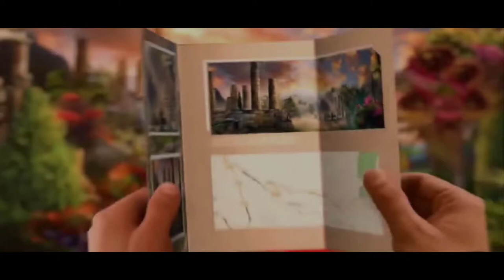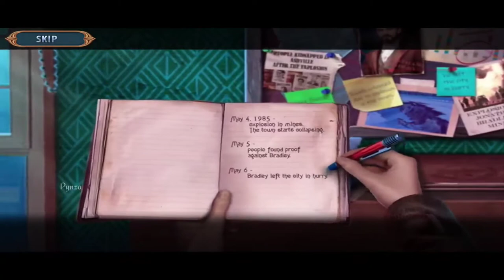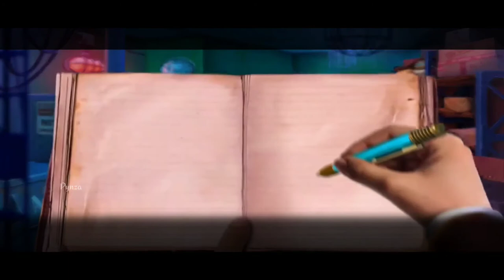Dark Romance 12: Ashville Collector's Edition [Android] Full Walkthrough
Let's Play Dark Romance 12: Ashville Collector's Edition [Android] Full Game Walkthrough @Pynza
It’s been 15 years since a horrible explosion destroyed the town of Ashville, and you’ve been sent to write a story on the tragedy. After a rough journey, you arrive to find this story is far from over! The cause of the explosion is still unknown, and a person in the past is reaching out for answers! Can you and your new partner bridge the gap of time and solve the mystery to save the town before it’s too late? Find out in this exhilarating Hidden-Object Puzzle Adventure!